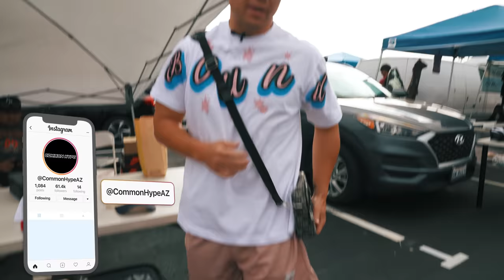LOWBALLING SNEAKER STORES ON THEIR MOST EXPENSIVE SHOES! *Cashing Out at Kobey's Swap Meet Day 2 *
CommonHype

In today's video, we show you Day 2 of Kobey's Swap Meet in San Diego, California where we cash out on sneakers at the largest outdoor sneaker & vintage event in the country. We then head to Qias Omar's Sneaker Store 'Off the Bench' in gaslamp. Usually we do sneaker unboxings at our shoe store in Tempe Arizona. Some of the sneakers we buy include the Jordan 4 Military Black, Jordan 1 Highs, Nike Dunks and some other rare sneakers. Previously, our friend Hassan pulled up to Common Hype to Cash Out on exclusive shoes in our sneaker store. He had a pair of 1985 Jordan1 High Chicago's that Brandon really wanted. Hassan cashed out 200+ pairs for his sneaker store, where he also sells exclusive fitted hats. We tried to do a crazy sneaker trade for the Chicago's but it didn't work out. This is a cashout you'd typically see us do at a sneaker event like Sneakercon, Got Sole, Sneaker Exit, or Kobey's Swap Meet. At sneaker conventions, we do a segment called "Fit Checks" and got to check out some outfits from around the event. We also got the opportunity to meet so many of our fans and supporters and get great deals at these shows from vendors and resellers. A lot of subscribers tell us at the event that our free sneaker investing advice has made them thousands of dollars in profits! The sneakers and clothing we pick up are our best selling sneakers in our sneaker store. We hope you all enjoy the videos and thank you for the continued support! We will see you this weekend at Kobey's Swap Meet in California, then at Qias Omar's Sneaker Event in July!